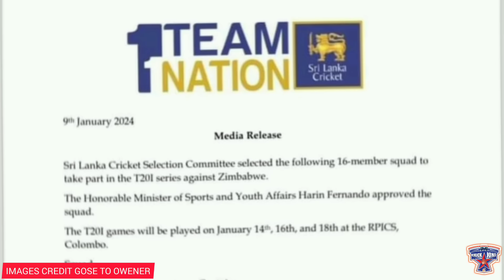වනිදු හසරංගද ඇතුලත්ව හෙට තෙවන තරඟයට නම් උන ශ්‍රී ලංකා සංචිතය ඇ| SL vs ZIM 3rd Match playing sl Squad